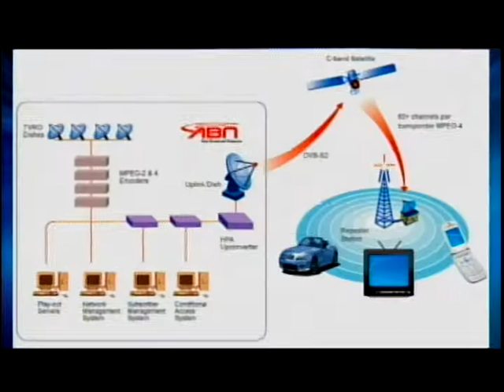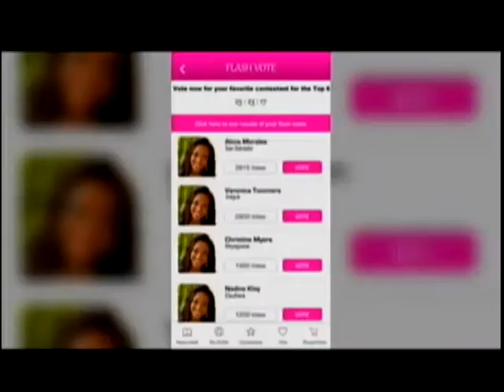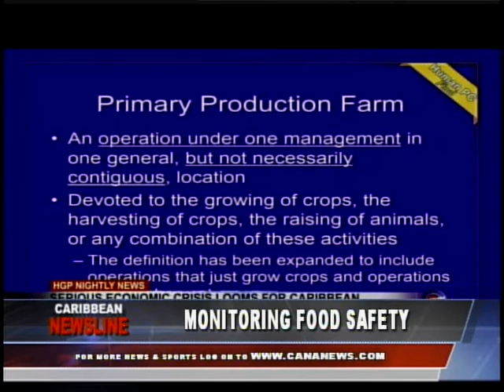Caribbean Newsline July 26 2017